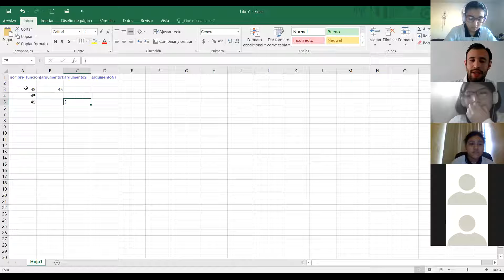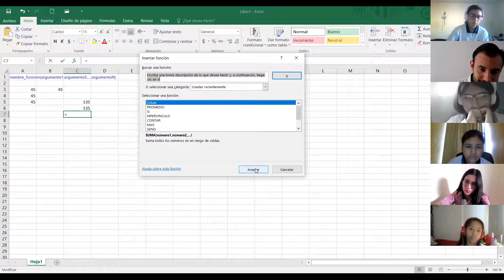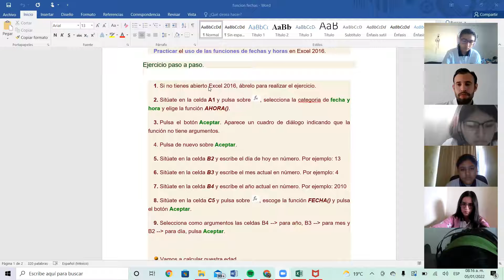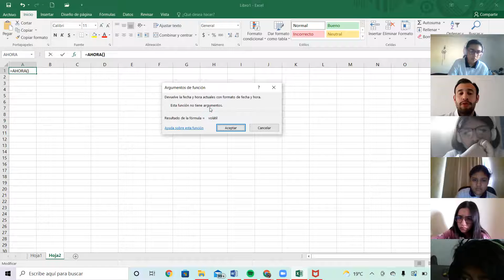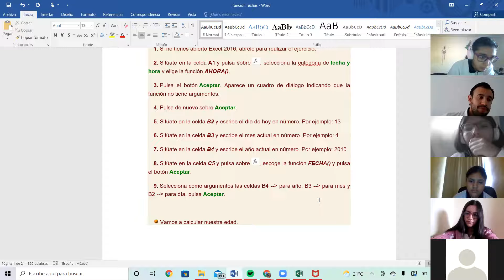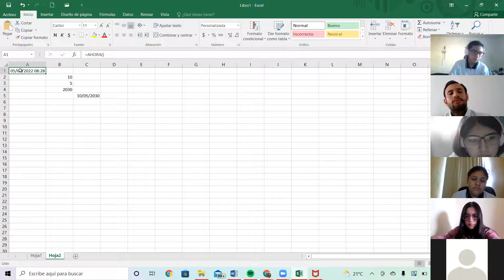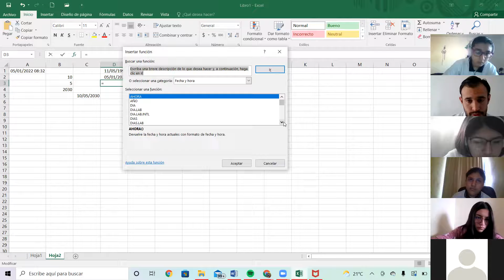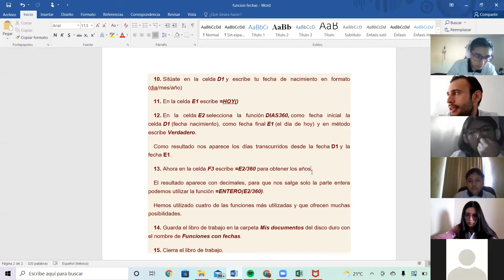2º Secundaria Informática 050122